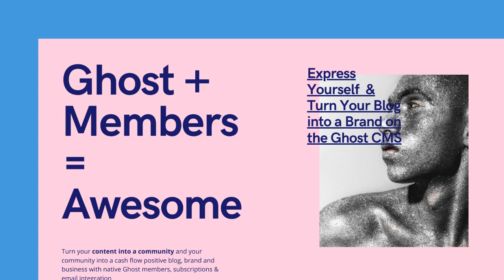Meet Ghost: The Publishing Software That Will Replace Wordpress for Making Money From Your Blog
- Example of a Blog built on Ghost with Memberships